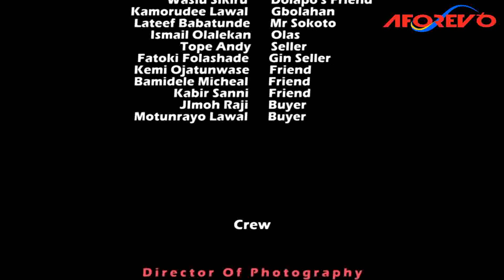OKELE THE BOUNCER : TRENDING NIGERIAN YORUBA MOVIE STARRING TUNDE USMAN OKELE AND OTHERS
An interesting TRENDING Yoruba Nollywood movie Starring SANYERI AFONJA AND OTHERS